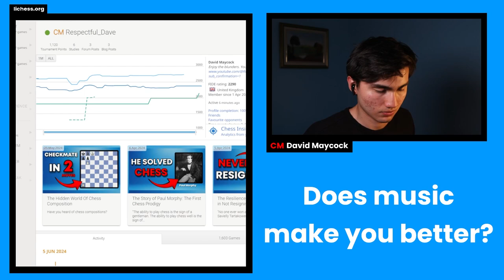Should You Listen To Music While Playing Chess?